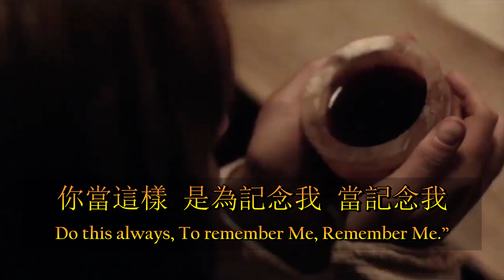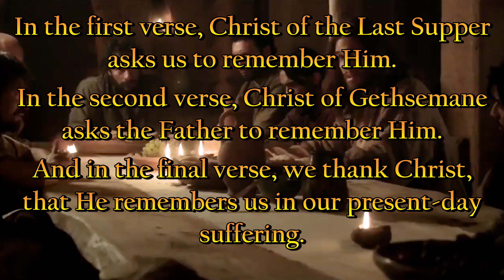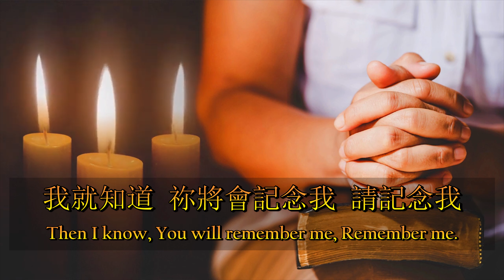記念我（粵語）Remember Me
詞／曲：Deborah Smith Govenor（1954 - ）
版權：Beckenhorst Press Incorporated，1989年
中文：修自多個版本、Yu-Hsuan Chang

第一節：是基督在最後晚餐告訴門徒，要以主餐記念主的犧牲。
第二節：是基督在客西馬尼園向天父的請求。
第三節：是信徒在苦難中感恩有主的同在和記念。

In the first verse, Christ of the Last Supper asks us to remember Him.
In the second verse, Christ of Gethsemane asks the Father to remember Him.
And in the final verse, we thank Christ, that He remembers us in our present-day suffering.

在救主耶穌被賣的那一夜，拿起餅來，祝謝了擘餅說：
In the Night, In which our Saviour was betrayed, He broke the Bread, And to His friends, He said:
「這是我的身體，為你們破碎；這是我的寶血，為你們流出。
“Take and eat, This is My Body, Given for you; Take and drink, This Blood of Mine, Is shed for you.
你當這樣，是為記念我，當記念我。」
Do this always, To remember Me, Remember Me.”

在救主耶穌被棄的那一夜，祂低下頭，向天父禱告說：
In the Night, In which our Saviour was denied, He bowed His Head, And to the Father, Cried:
「父啊，若可行，叫這杯離開我；但不照我意，只按照祢旨意。
“If it be Your Will, Let this Cup pass from Me; If it be Your Will, Spare Me this agony.
在黑暗時刻，祢會否記念我？請記念我。」
In My darkest hour, Will You remember Me? Remember Me.”

在那夜，當我心充滿著憂慮，祢來近我，我就不再孤單。
In the Night, In which my deepest doubts are known, You come to me, And I am not alone.
當我領受祢所預備餅和杯，當我聽祢客西馬尼園禱告；
When I taste Your Blood and Body, Given for me, When I hear Your Prayer in dark Gethsemane;
我就知道，祢將會記念我，請記念我。
Then I know, You will remember me, Remember me.

哦，主！請記念我！請記念我！
O LORD! Remember me! Remember me!

Novi Život - Redakcija - “Sve Vaše Suze Bog Je Spremio U Bocu, Svaku Bol Osjetio U Svom Srcu”